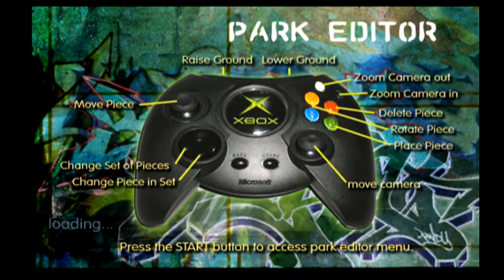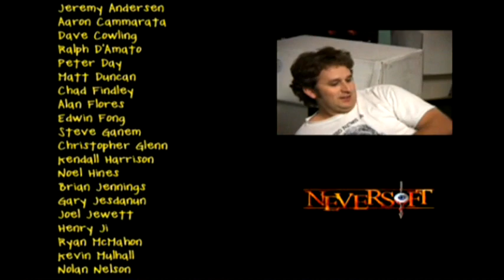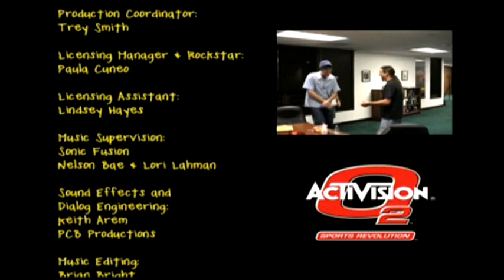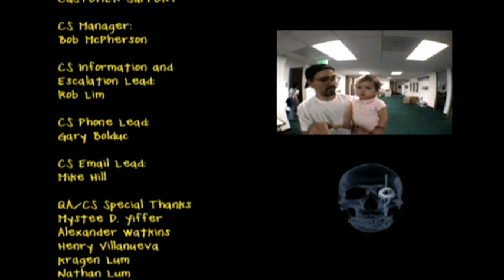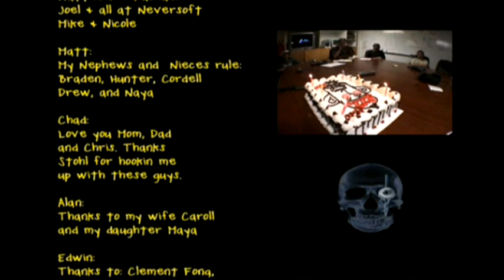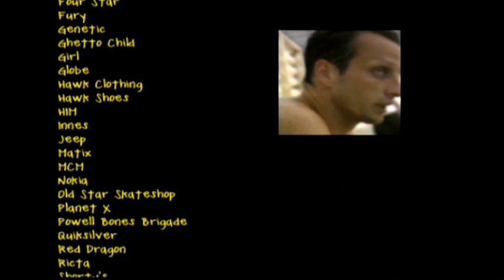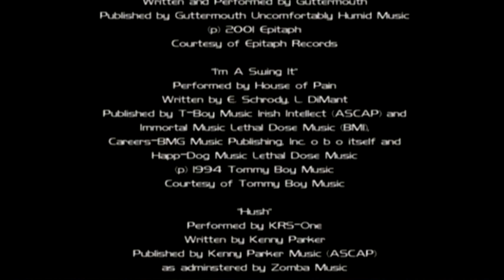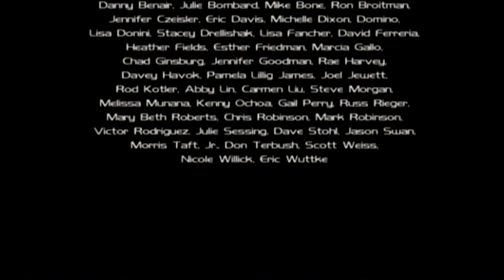Tony Hawk's Pro Skater 3 - Pre-Made Parks & Everything Else